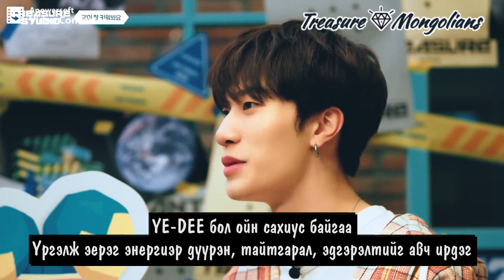[MGL SUB] TREASURE STUDIO EP.14